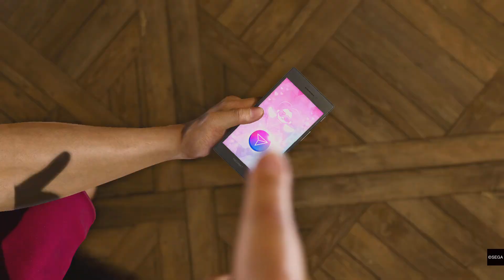【龍が如く８】なおみ マッチングアプリ